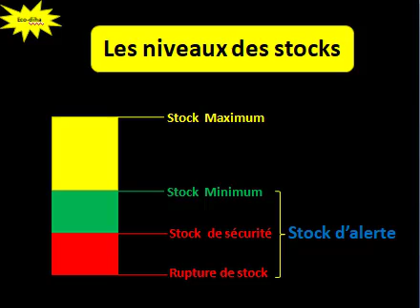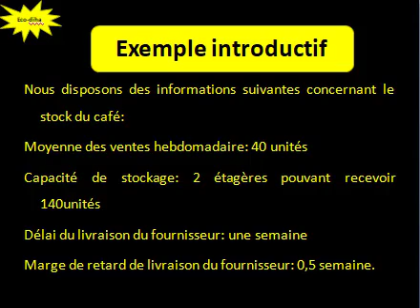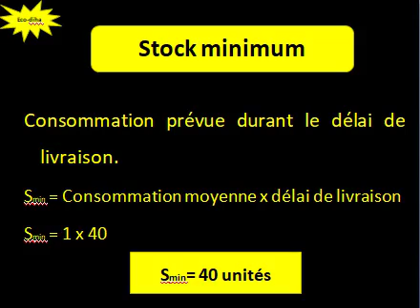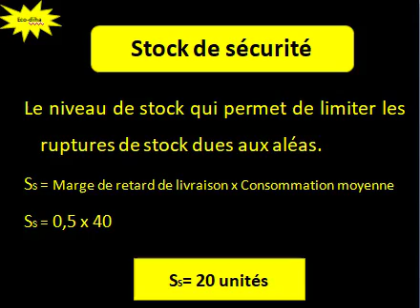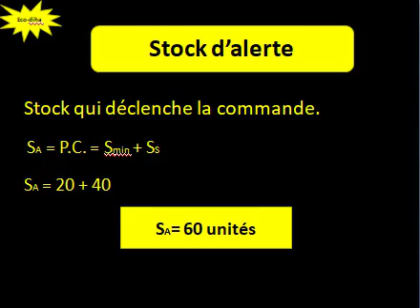Les niveaux des stocks avec application corrigée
Stock minimum stock maximum stock d'alerte stock de sécurité calculs gestion des stocks gestion d'approvisionnement